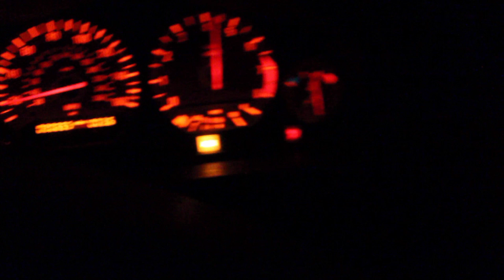one Killer 95 BMW e36 M3 blue obd1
BMW e36 ///M3 engine and pull to 60 (stock engine)
engine sound M series s50 3.0l obd 1